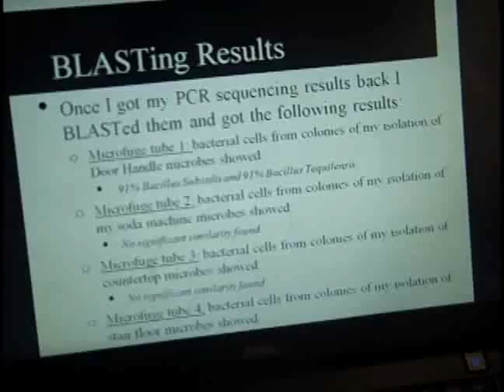Summer Institute 2012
A group of APS students is one step closer to becoming the Health Sciences professionals of tomorrow. They chose to spend four weeks of their summer break attending the Aurora LIGHTS "Summer Institute" at Aurora Central High School.